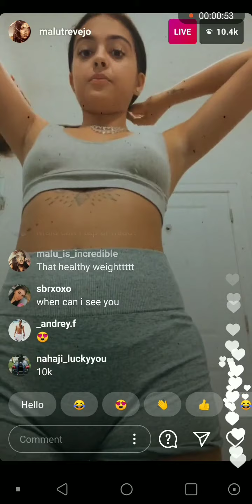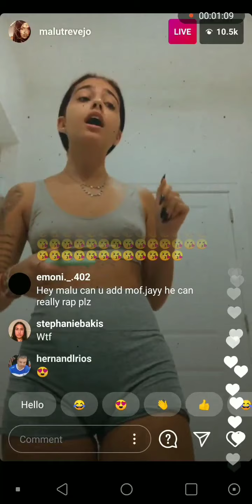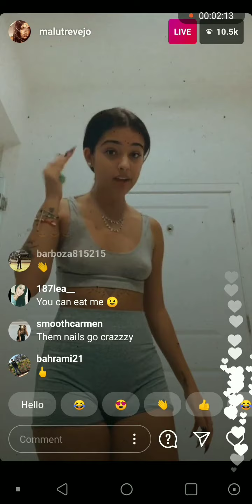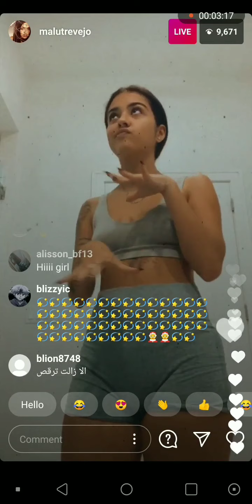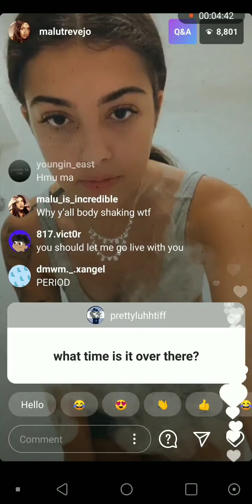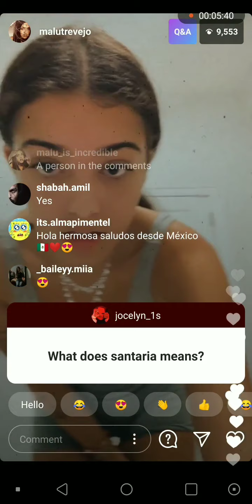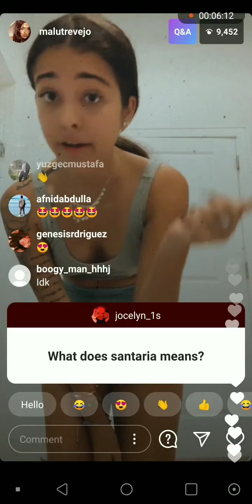Malu Trevejo said she's NOT a Hoe!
Malu Trevejo said no one in the rap game never hit nor her ex 😳